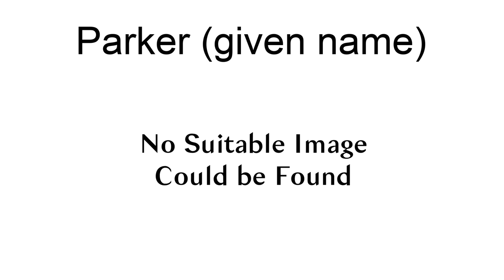Parker (Given Name)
Parker is an English language unisex given name of Old English origin, meaning "park keeper", hence also an Old English occupational surname.  Parker was more common in the 19th century as a personal name than it is now. The name has variants.People with the given name include:

Parker Burrell (born 1937), Canadian politician
Parker Cannon, lead singer of The Story So Far
Parker Cleaveland (1780–1858), American geologist and mineralogist
Parker Dunshee (born 1995), American professional baseball player
Parker Fennelly (1891–1988), American actor
Parker Gispert (born 1982), American, lead singer of The Whigs
Parker Griffith (born 1942), American politician
Parker Hall (1916–2005), American football player
Parker Jacobs (born 1975), American artist, actor and musician
Parker Johnstone (born 1961), American racecar driver
Parker MacDonald (1933–2017), Canadian professional ice hockey player
Parker Lee McDonald (1924–2017), American judge
Parker McKenzie (1897–1999), American linguist, oldest living Kiowa Native American
Parker McLachlin (born 1979), American professional golfer
Parker Mitchell, Canadian co-founder of Engineers Without Borders
Parker J. Palmer (born 1939),  American author, educator, and activist
Parker Posey (born 1968), American actress
Parker Stevenson (born 1952), American actorFictional characters:

Parker Lewis, television show character, portrayed by Corin Nemec
Parker Selfridge, a character in the film Avatar
Parker, a character on the television show Leverage